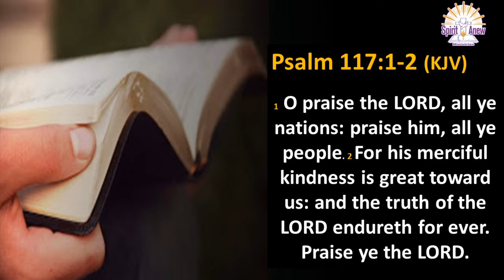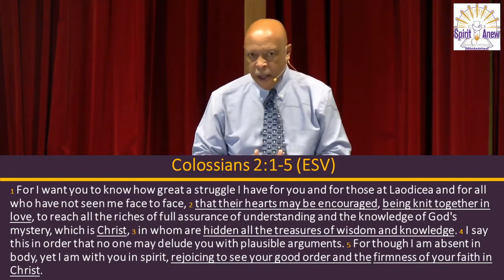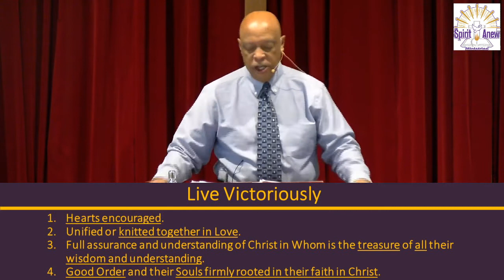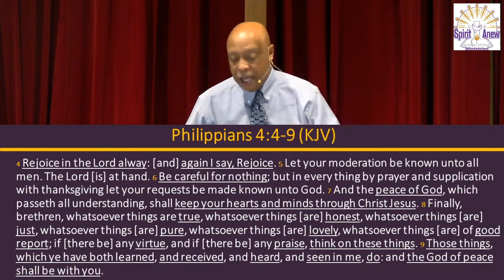Victorious Living-Colossians 2:6-7 (NIV)-Pastor Charles R. Young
Victorious Living
Colossians 2:6-7 (NIV)
Pastor Charles R. Young
12/06/2020